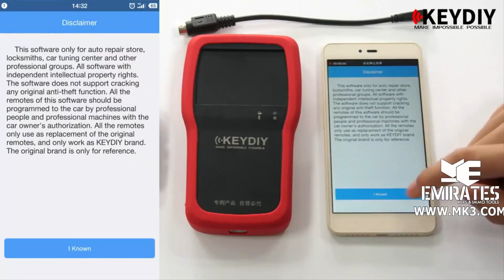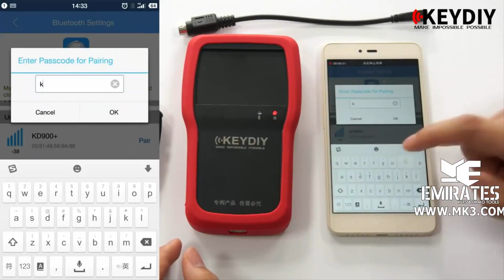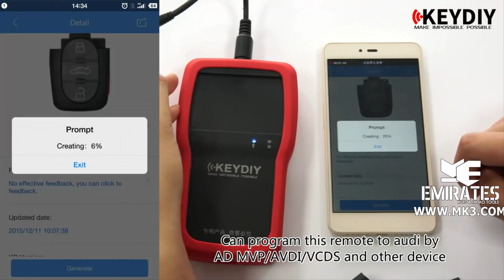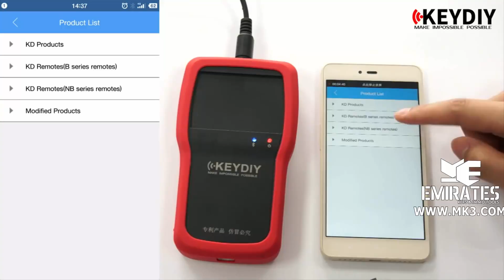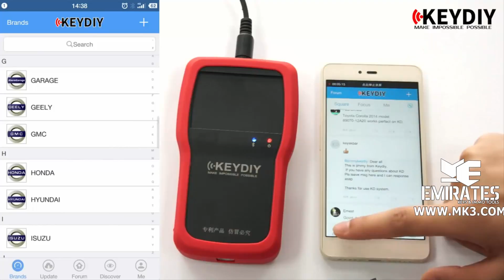" " KD900+ Mobile KD operation video